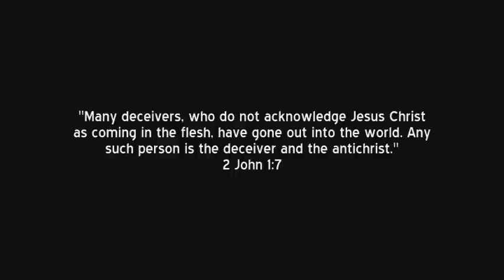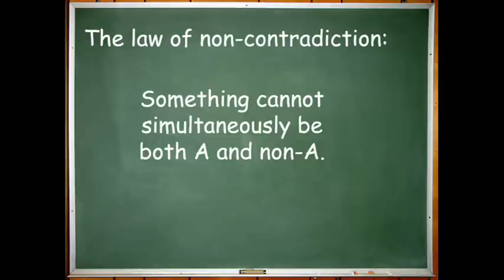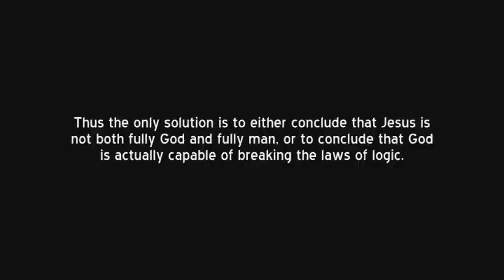Fully God and Fully Man? A Logical Contradiction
Many Christians believe that Jesus is both fully God and fully man. This is a logical contradiction though, which indicates that God is not, as some believers assert, under the laws of logic.